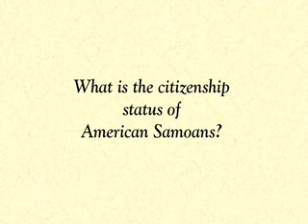Congressional Delegate Eni F. H. Faleomavaega: On the citizenship status of American Samoans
Congressional Delegate Eni F. H. Faleomavaega, discusses the citizenship status of American Samoans